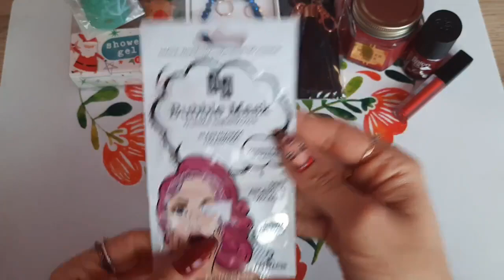Zdrapki Lotto #172/MIKOŁAJKOWY KONKURS NA TIPPLY 🎁🎁🎁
Szogunki Kochane ❤️ ❤️ ❤️

Dzisiaj organizuję Mikołajkowy Konkurs na Tipply.
Czas trwania konkursu to cały listopad, a 1/2 grudnia wylosuję zwycięzcę ❤️.
Z góry dziękuję za każde wsparcie kanału ❤️
Udział w Konkursie i Wpłaty są doobrowolne ❤️

Każde 5 zł to 1 los